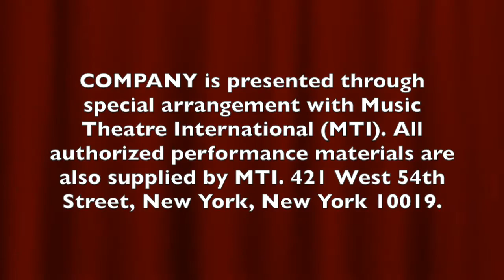COMPANY Sneak Peek 3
COMPANY
Music and Lyrics by STEPHEN SONDHEIM
Book by GEORGE FURTH

Originally Directed on Broadway by HAROLD PRINCE

Presented by Rosemary & Mark Schlachter

Directed by Corrie Danieley
Music Direction by Erin McCamley
Choreography by Jennifer Martin
Playing August 15 – 30, 2015
Friday & Saturday Evenings at 7:30pm, Sundays at 3:00pm

Robert is single, but all of his friends are married. He envies their love and companionship, but can’t seem to part with his bachelor ways. On his 35th birthday, they surprise him with a cake and a birthday wish that will leave him pondering the life he’s chosen. Full of lively, idiosyncratic characters, in addition to some of Sondheim’s best known songs, COMPANY is a rollicking and reflective send up of the modern relationship. Both poignant and funny, anyone who’s been in love can find a little of themselves in this contemporary Broadway classic.

Winner of myriad of Tony Awards (including Best Musical and Best Revival of a Musical) , Drama Desk Awards, and Olivier Awards, COMPANY is one of the most beloved musicals of the modern era. Featuring hit songs such as “Another Hundred People,” “Side by Side by Side,” “The Ladies Who Lunch,” and “Being Alive,” COMPANY is musical comedy at its very best.

COMPANY is presented by special arrangement with Music Theatre International (MTI). All authorized performance materials are also supplied by MTI.